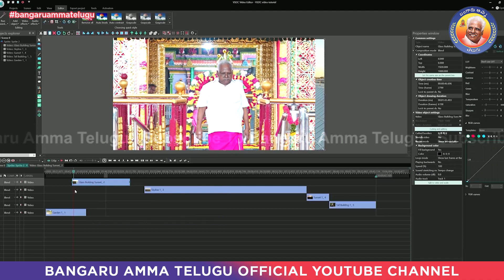కష్టకాలమా లేక సదావకాశమా?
Bangaru Amma Telugu is the Official YouTube channel for knowing about His Holiness Arulthiru Bangaru Adigalar and all the happenings in Melmaruvathur in Kannada language.